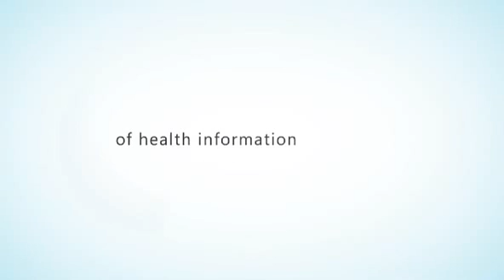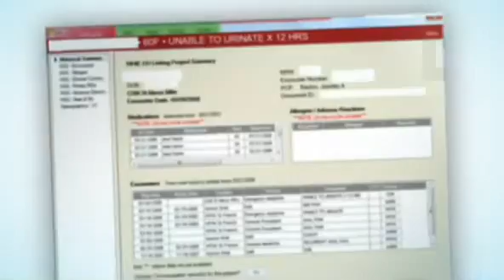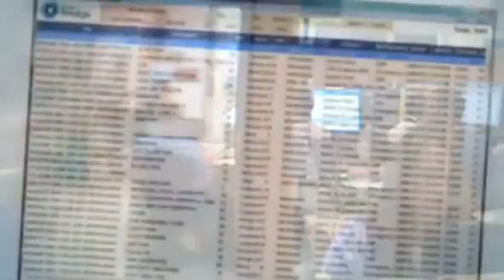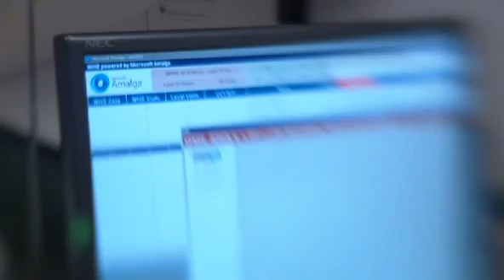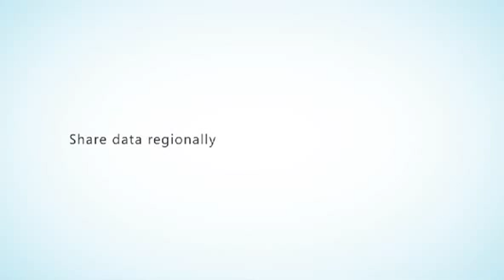Microsoft Amalga at Wisconsin Health Information Exchange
The Future of Health Technology